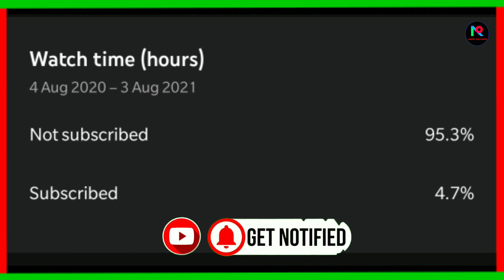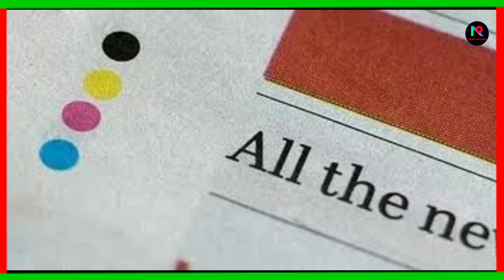EP:- 5 Top 5 Most Interesting Facts in Telugu | Lorry Armsterdamclock HorseStatue | ARFACTSCLUB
EP:- 5 Top 5 Most Interesting Facts in Telugu | Lorry Armsterdamclock HorseStatue Keyboard | ARFACTSCLUB

Video by Matilda Wormwood from Pexels

With ❤️-ÀR

Hello friends ..This is AR Facts Club channel..
We are here to convery
Interesting Facts.,mysteries.,unsolved cases.,
Deaths.,Amazing videos.,knowledge gaining informations.,Facts on Current Issues.,etc..
We convey you best interesting facts..
We are the Game changers..of our society..
With loving
-AR Facts Club..❤️